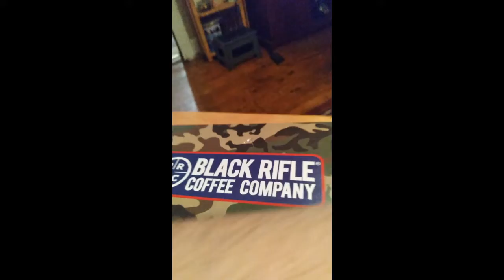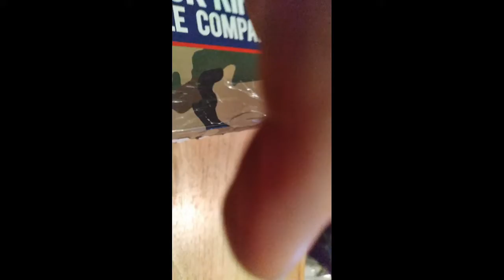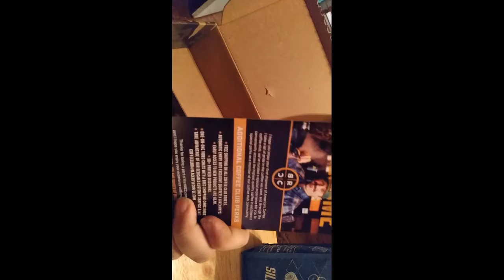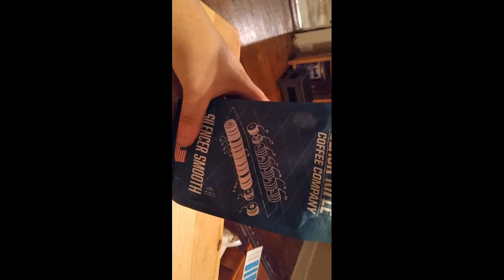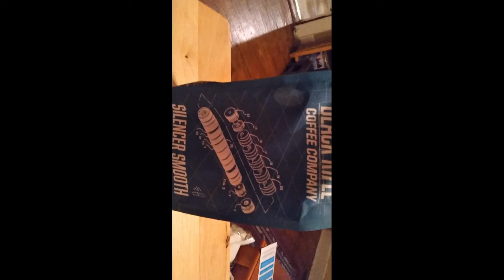Coffee Unboxing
Thank you Black Rifle Coffe Co. I have heard good things about this company so I purchased a bag and will give my honest thoughts on the product.